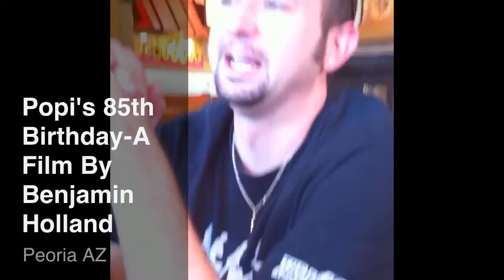Popi is 85 in HD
a film by Ben Holland